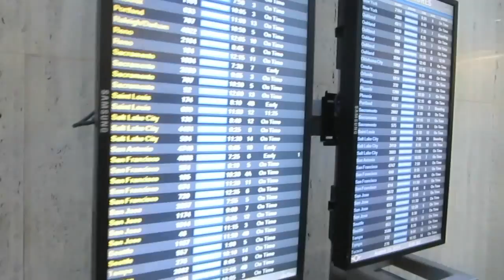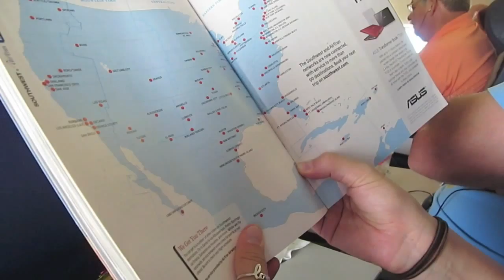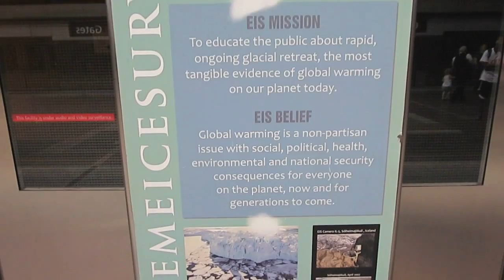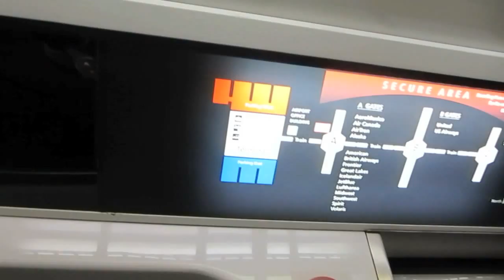TAIKOPROJECT Nebraska State Fair Vlog! Travel Day 1.1!!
TAIKOPROJECT made an appearance at the 2014 Nebraska State Fair as a daily strolling performance from August 22nd to September 1st.  Follow along with David, Doug, Liz and Maz as they hang out, laugh, perform, and enjoy the 2014 Nebraska State Fair!

Maz and David begin the driving leg with the equipment making stops in Moab, UT and Denver, CO. In the meantime, Doug and Liz fly from LA to Phoenix, AZ and then to Denver, CO.  Safe travels TP4!!